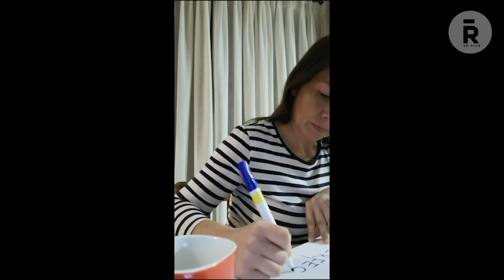Taller Danza Contemporánea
Les invitamos a ver la producción audiovisual de finalización de ciclo, del Taller de Danza Contemporánea de la Corporación. A través del concepto de modulación del movimiento, las y los participantes abordan la danza y el habitar, en tiempos de pandemia y confinamiento. ¡Esperamos que lo disfruten! Contenido disponible en el canal de YouTube del Teatro Regional Lucho Gatica.